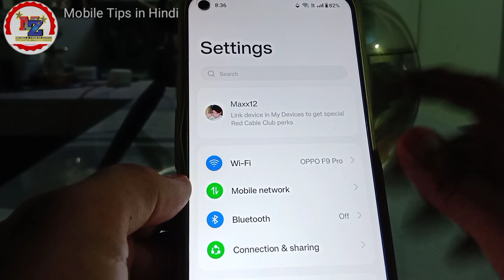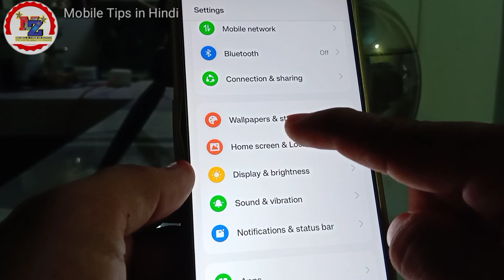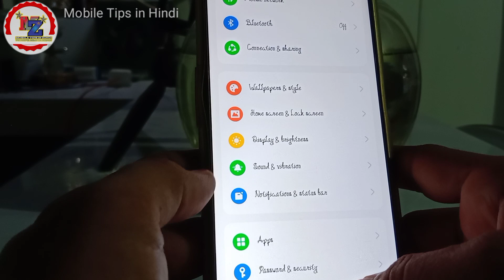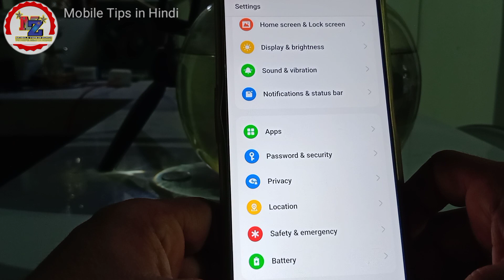Font Change Kaise Kare 🤯 Settings Se 👍 Without Any Apps | OnePlus Nord CE 2 Lite 5G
Font Change Kaise Kare 🤯 Settings Se 👍 Without Any Apps | OnePlus Nord CE 2 Lite 5G | Change Font Size | How to change font OnePlus | Nord CE 3 Lite | Bina App ke kisi bhi phone ke font kaise badle | How to change OnePlus font style
how to change font style in any android device font style keise change kare writing kaise change krn

People are searching keywords 👍👇

OnePlus Nord CE 2 Lite 5g font style customisation
Oneplus Nord CE 3 Lite font style kaise badle
OnePlus Nord 2 font change
OnePlus 11 pro font style customize kaise kare
OnePlus 10 Pro font display change
Font style kaise change kare bina kisi bhi app ke
Font style kaise change kare bina app ke OnePlus
font change kaise kare without any app
Settings se font style kaise badle OnePlus Nord
Settings se font change kaise kare OnePlus Nord
How to change font style OnePlus Nord device
Settings OnePlus Phone
How to
Font tips
New phone me font style kaise change karo
OnePlus 7
OxygenOS 13 me font style kaise change kare OnePlus, Samsung

Queries 👍

font style keise change karna
font style keise change kare
custom font in android
pure mobile ka font kaise change kare
font style kaise change kare
phone ki writing kaise change kare
mobile ki writing kaise change kare
phone ki language kaise change karen
font style app
mobile me writing kaise change kare
phone me writing kaise badle
Bina kisi app font style keise change Karen
samsung
font style kaise change kare vivo
realme C35
font style kaise change kare oppo
y21
realme
tecno spark
y20
realme c31